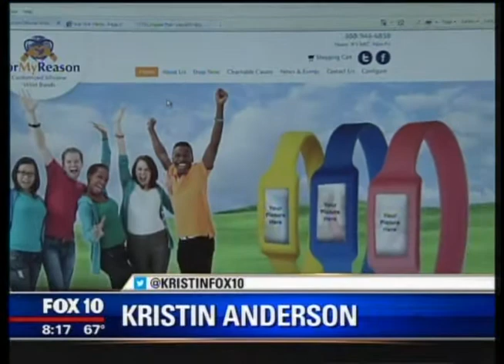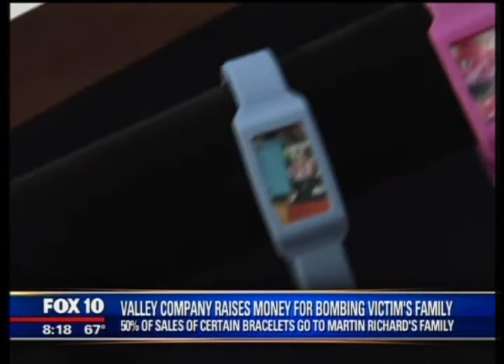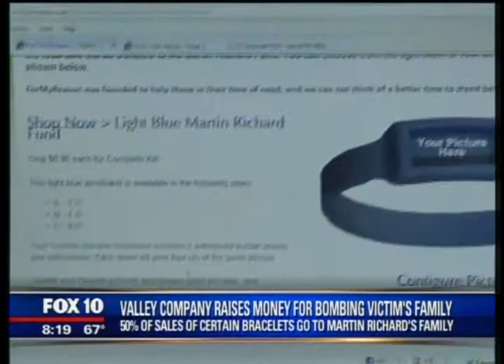New Invention 2013 Custom Silicone Photo Wristband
Custom Photo wristband. New Product. Fox 10 News The first photo wristband on the market. Custom wristband that you can add your own photo.
Great for fundraisers or charities. Photo wristband. Custom photo wristband. Our wristbands come in 15 colors. Choose any color wristband and add photo. If you are looking to raise monies for school fundraisers or for a personal cause we can help.
ForMyReason custom photo wristbands are the first on the market that can be changed out by a click of a mouse.